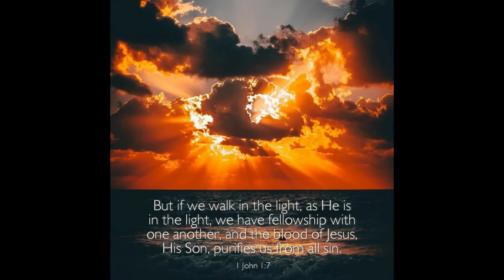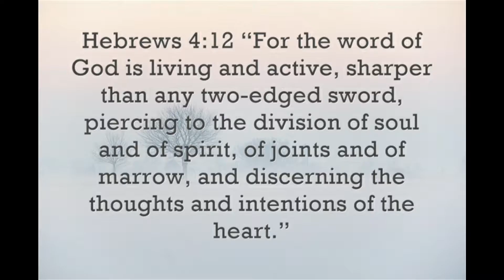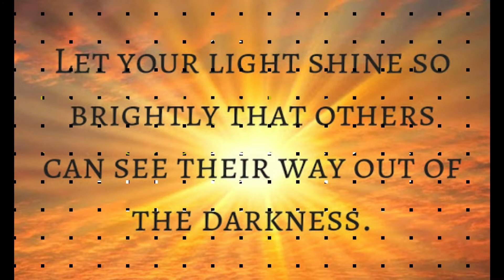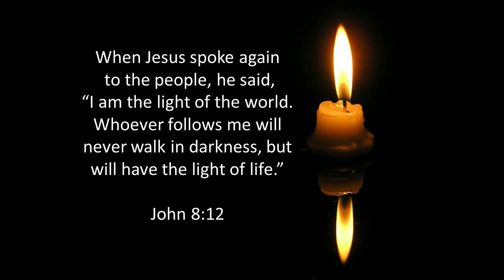THE GOD MOVEMENT - (BABA) SHINE YOUR LIGHT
This song was written when I was going through some obstacles in my life living back home in St. Maarten and getting married and moving to the British Virgin Islands, I realized no matter where you go people will be people. God was always there with me no matter what holding my hand, telling me no matter what He will always be there. He also reminded me that when they hate me, talk bad about me it's the God in me they hate and talk bad about.

So my prayer was Father (Baba), Shine your Light in me so I can be a light to others.

Be Bless!!

Song Written By: Shanda "SHEDIEN" Glasgow
Featuring: Craig "SHILOH" Glasgow
Music Produce By: Marlon of Reggae Vibes
Vocals Recorded By: Beat Link Production

Youtube: The God Movement